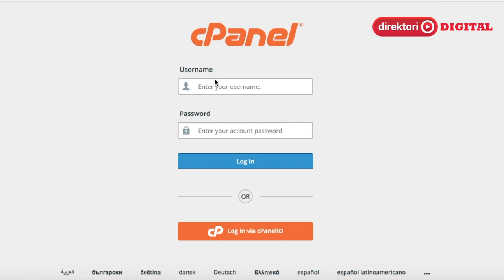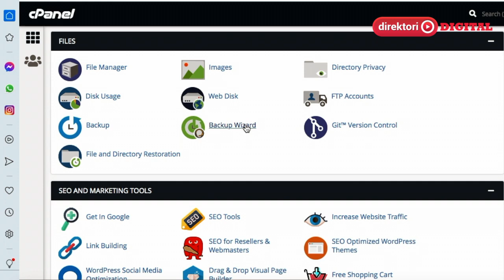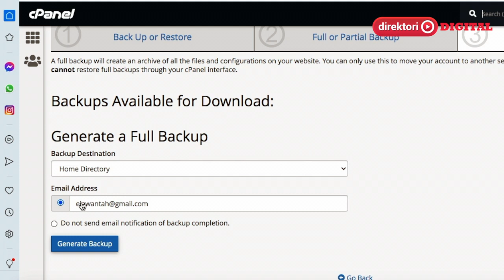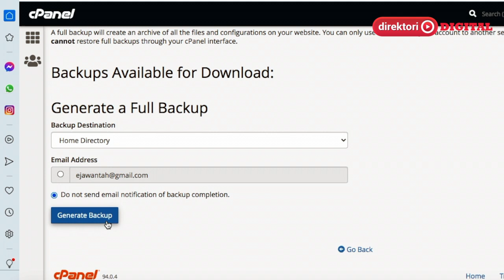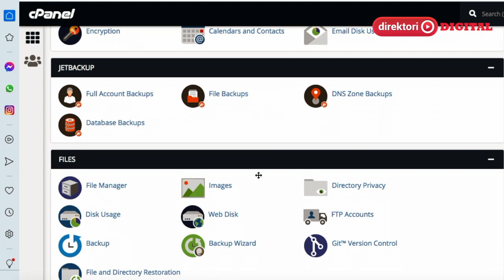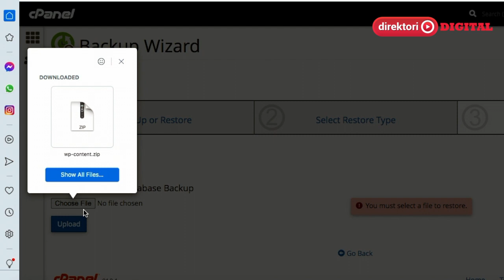Cara Backup & Restore Semua File WordPress Melalui cPanel Hosting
Cara Backup kontent (post dan laman) WordPress melalui cPanel tergolong mudah, cepat, dan file download yang lebih kecil dari pada hosting.